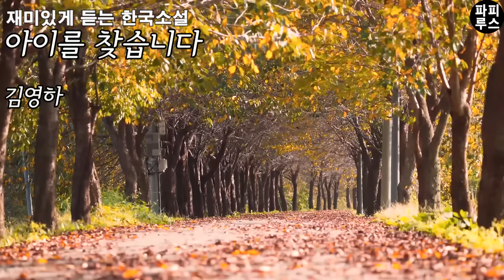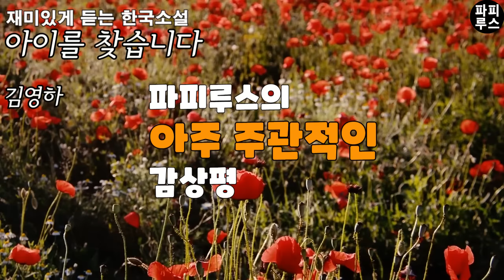11년 전 아이가 사라졌다! 너무나 현실적이어서 충격적인 이야기 [아이를 찾습니다]김영하 단편소설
00:00:00 책소개
00:01:32 본문 읽기
01:21:20 파피루스의 아주 주관적인 감상평